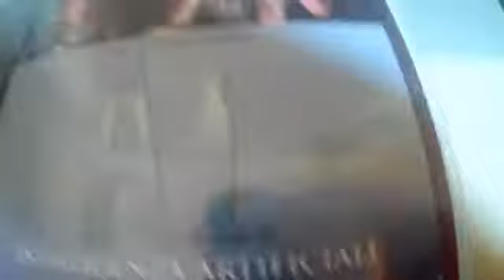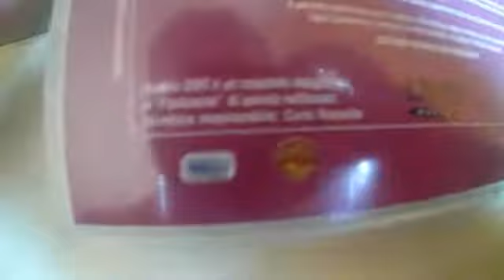A.I Intelligenza Artificiale Dvd Unboxing ITA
LA MIA ATTREZZATURA PER REGISTRARE VIDEO :

ADATTATORE PER MICROFONO PER APEMANA77